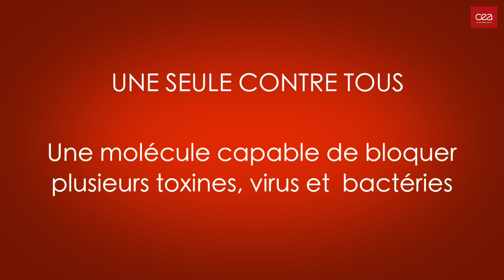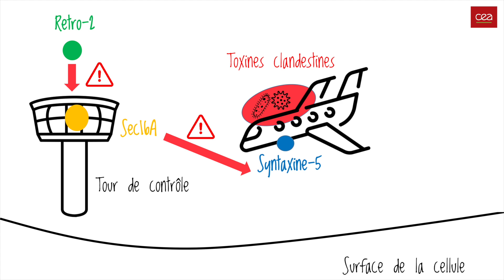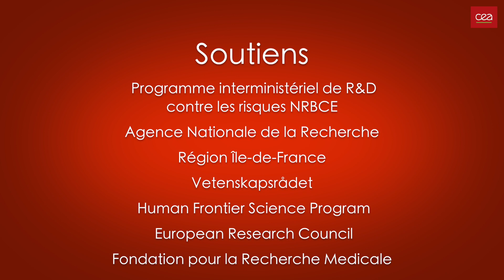Une seule contre tous - Une molécule capable de bloquer plusieurs toxines, virus et bactéries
Les chercheurs du CEA et de l’Institut Curie ont mis à jour le mécanisme d’action d’une molécule susceptible de neutraliser l’effet délétère d’un grand nombre d’agents pathogènes, dont le virus Ebola, Escherichia coli entérohémorragique ou encore la toxine du choléra.